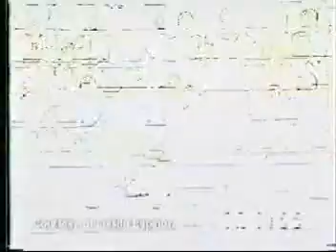coach Dee Pooler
training from the past 2000 to 2007